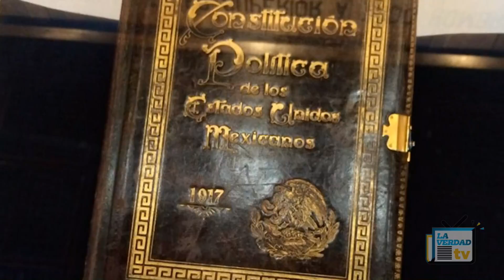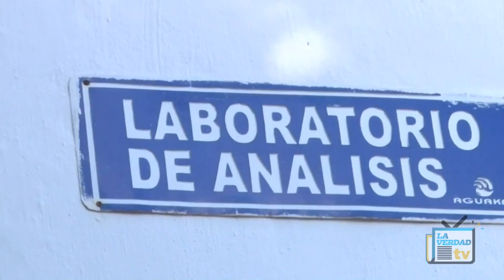La Verdad Por La Mañana Las Breves 07 de Febrero 2017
Joss y Eli nos presentan la breves locales del día:

Presidente Municipal de Othon Pompeyo blanco, Luis Torres Yañes busca rescatar y dignificar Chetumal (1:48)
Carlos Juaquin presnete en el aniversario de la carta magna (5:31)
Se promueve iniciativa para modificar horarios del congreso del estado (8:38)
Alza ambulante en Othón Pompello Blanco crece un 20% (11:06)
Castigan a Aguakan por irregularidades (14:49)